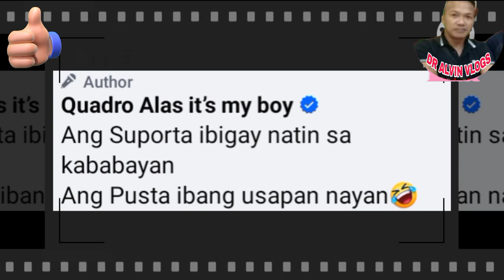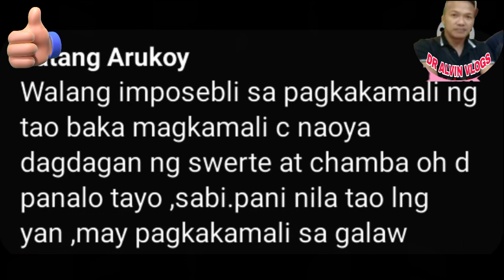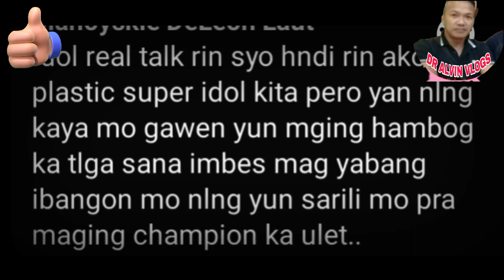CASIMERO NAGHAMON! KAMPO NI TAPALES SUMAGOT SA BANAT AT HAMON NI CASIMERO!! ALAS BINANATAN DIN!!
DR ALVIN